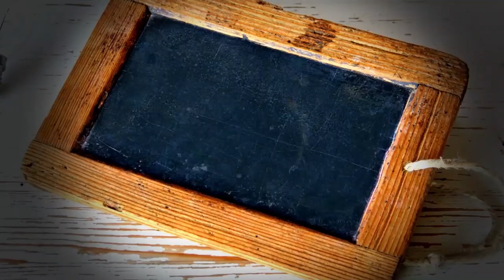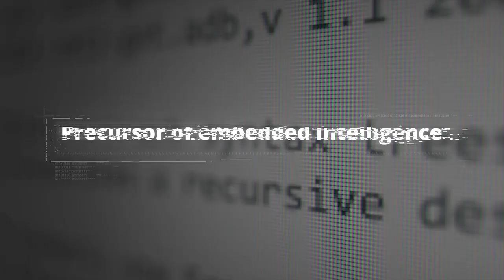14 | SpaceX Raptor arrived at Starhopper & Reusable Rockets developed by all big players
In this episode, we'll take a look at SpaceX's Raptor SN06 that's recently arrived in BocaChica to power Starhopper and Starship, we'll look at a fire at SpaceX's construction site in Cocoa Florida and we'll get the big picture of who else is developing reusable Rockets by now! Russia and Roscosmos with Soyuz 5 light, China and Link Space with Newline 1 and last but not least, ESA and ArianeSpace with Callisto and Themis!

Check it out! Awesome artworks!

Want to make Subtitles for my video and enable others from your country to watch my content?